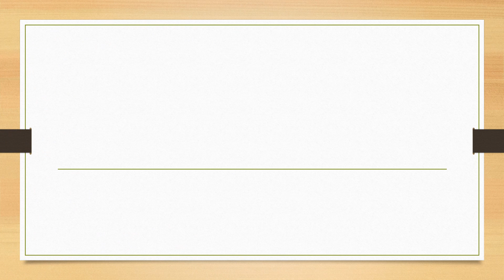Full Form of IFFCL || Did You Know?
fullform fullforms fullformshorts education knowledge Full Form of IFFCL || Did You Know?